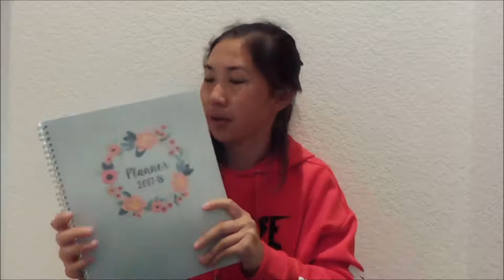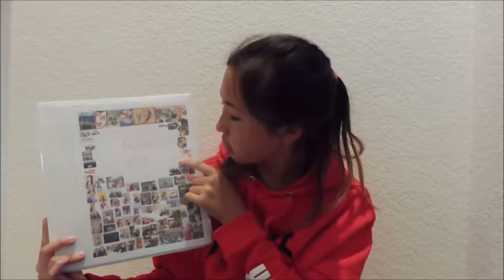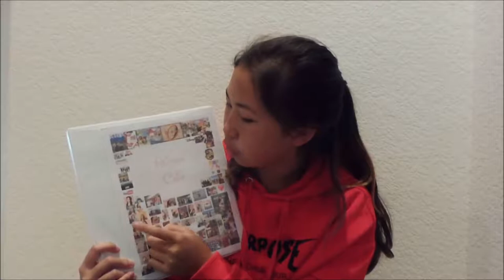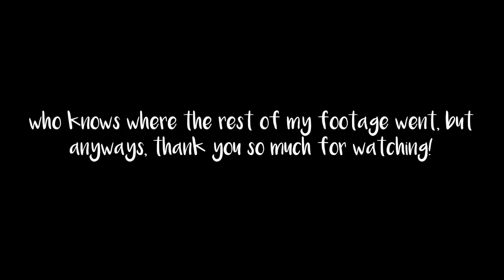WHAT'S IN MY BACKPACK - sophomore year first semester | Alison Chin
hope you enjoy my what's in my backpack video for sophomore year first semester!
xx, alison

How I Make My Videos:
Thumbnails: picmonkey